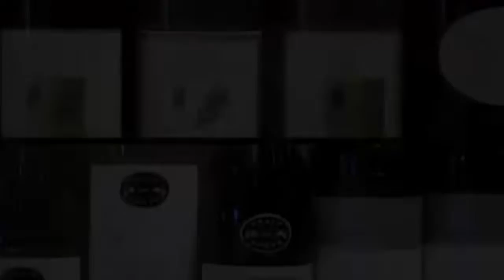888 News Forum | July 23, 2019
With the increasing interest of social issues ranging from minor community problems like butane canisters to major concerns like drug abuse, 888 News Forum welcomes guest  COO Ed Antiligando, Secretary Ms Fe Postestas of Philippine Ecogas Producers Cooperative and Director Garry Lao of   Anti-Drug and Substance Abuse Council (ADAC).